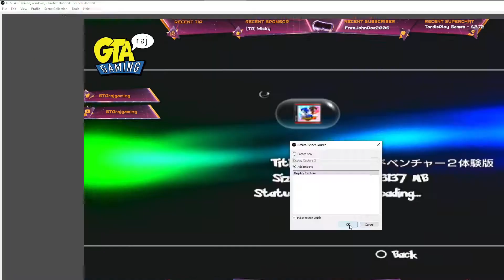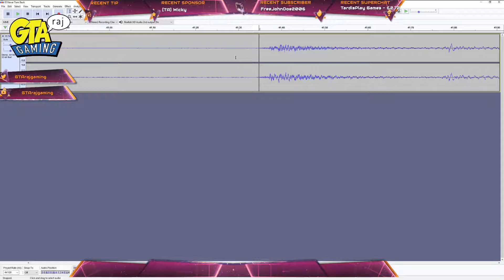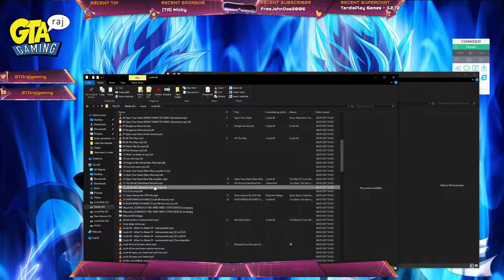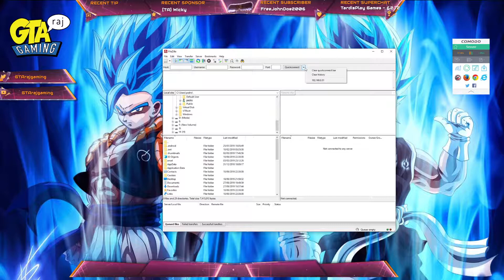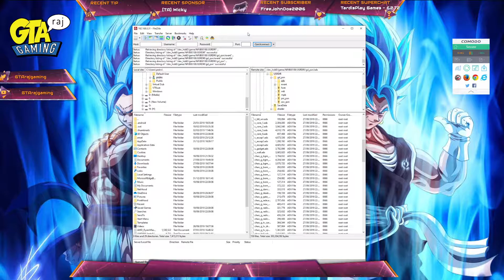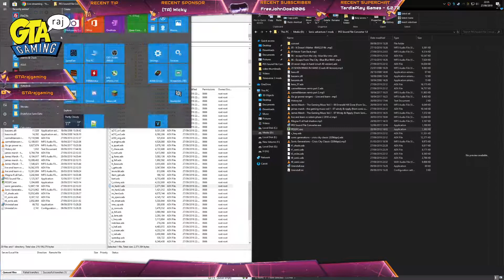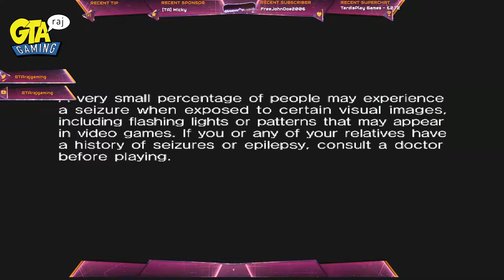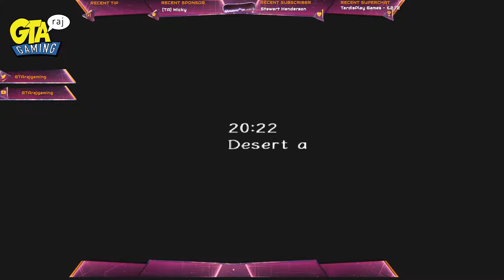[HOW TO] Edit/Replace Sonic Adventure 1 and 2 soundtrack on CONSOLE and PC + GAMEPLAY!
If you like the video why don't you chuck on a like? share with with your friends? why not subscribe and click the bell icon that way you'll be notified whenever I upload a video OR stream

Welcome Everyone!
If you like what I do why not tell me what you'd like to see happen next? I'm very open to taking requests for games to play etc

Today's stream/Video is all about GTArajgaming SonicAdventure

GAMING MUSO'S ALBUM!